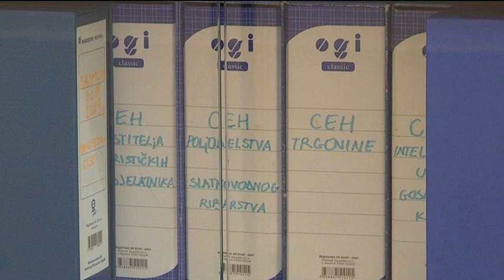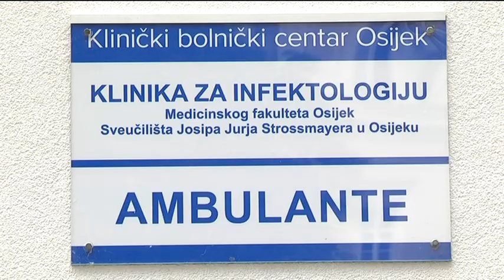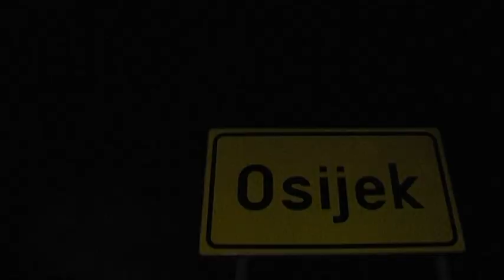4.8.2020. Vijesti Osječke televizije